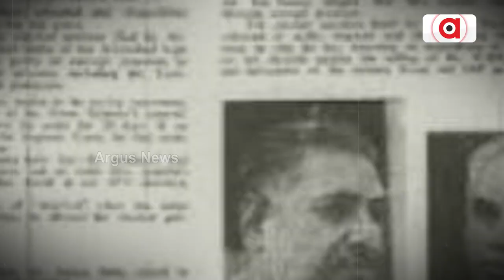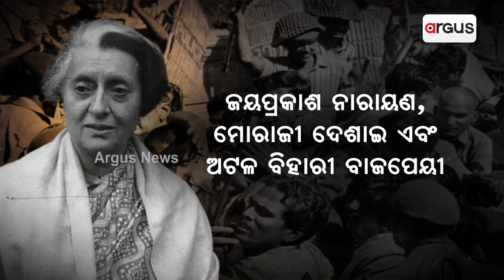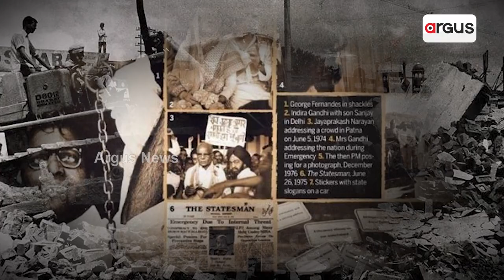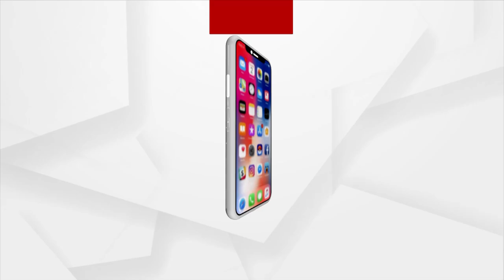Declaration of emergency on June 1975 was a black letter day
Suppression of press freedom, suspension of individual freedom and mass arrest of national opposition leaders marked the ugly side of emergency